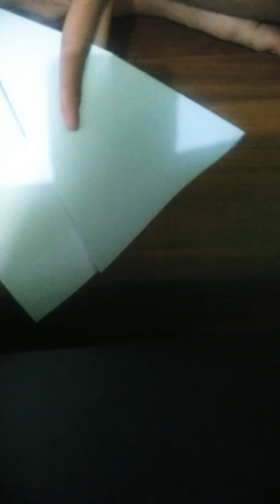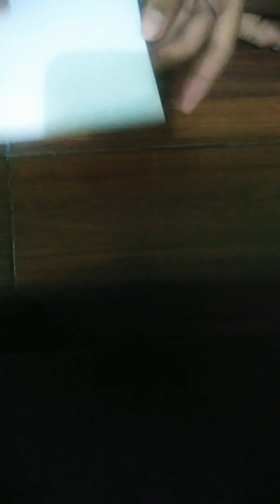How to make valentine card